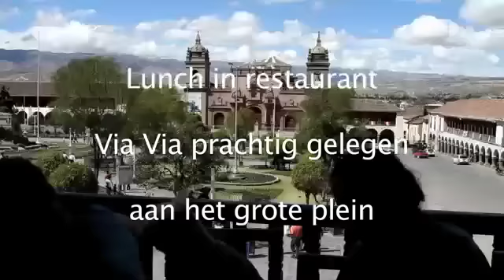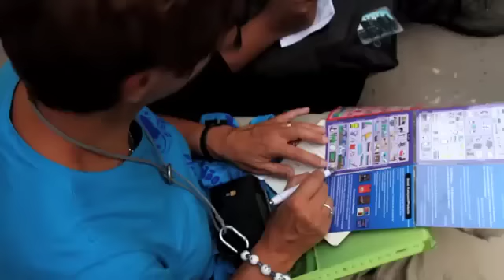dag 4 17 juli-Peru.mov-1